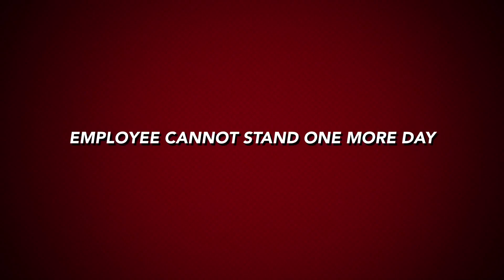Filmmaking & Acting | "Super Employees"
TeeterPal Studio Private Class